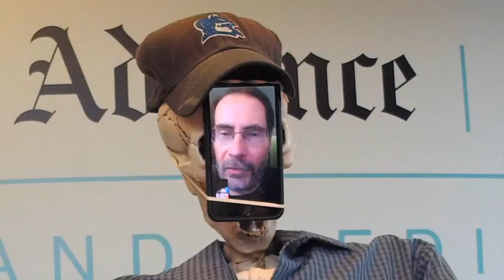Lyme disease is a Staten Island problem in this edition of A Hot Minute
The guys talk Lyme disease, ticks on Staten Island, and Tom's D.C. trip.